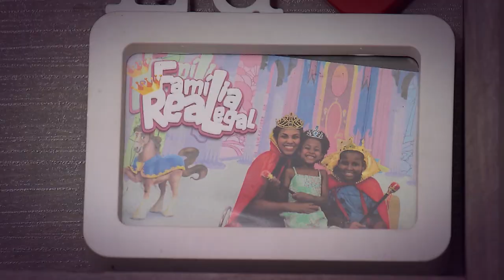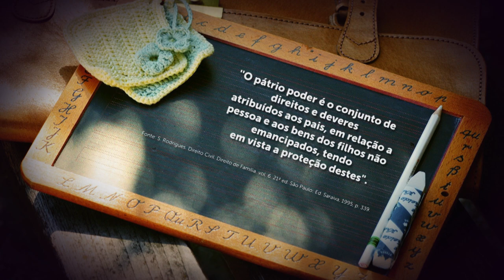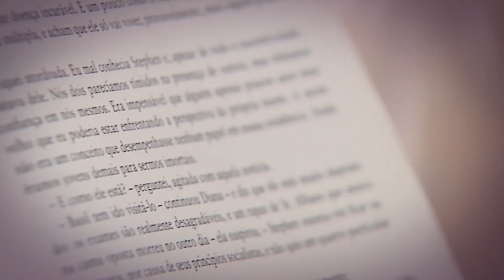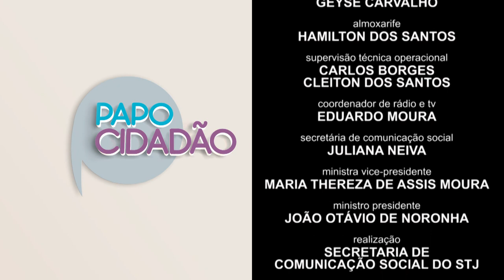Papo Cidadão #18 - Adoção (programa) 10.02.20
O Papo Cidadão te convida a pensar sobre adoção.
Na roda de conversa são abordados temas como a demora no processo de adoção, o que pesar na hora da escolha por adoção, como fica o lado psicológico e emocional da criança e dos futuros pais.